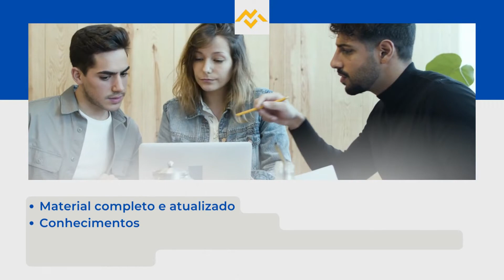Apostila PREFEITURA DE CURITIBA PR 2022 Fisioterapeuta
No estado do Paraná, a Prefeitura de Curitiba divulga a realização de sete novos Concursos Públicos, tendo como objetivo o preenchimento de 838 vagas, para profissionais de níveis fundamental, médio técnico e superior.

Os interessados poderão se inscrever do dia 2 de agosto de 2022 até o dia 12 de setembro de 2022, pelo site da UFPR, com taxas de R$60,00 a R$120,00.

➔ Cadastre-se para receber atualizações de todos os concursos 2022. Concurso PREFEITURA DE CURITIBA PR 2022   👇